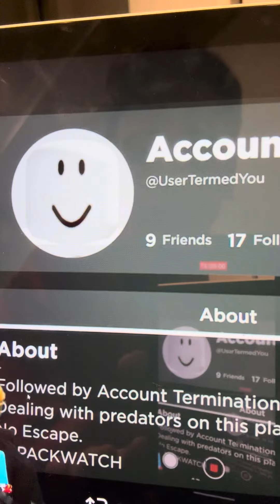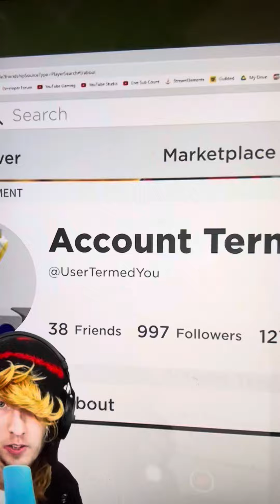Roblox got saved? (Hopefully bloxburg 🤞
Did Roblox got saved from something terrible check out Kreekrafts new video!